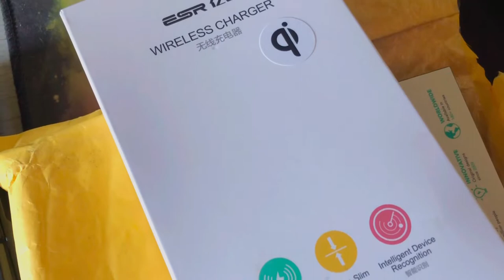ESR Wireless Fast Charging Dock | Gzel Vlog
Brand Name : ESR
GaN : Yes
Max. Output Power : 10W
Quality Certification : ce
Quality Certification : ROHS
Quality Certification : FCC
Applied Fast Charge Protocols : Other
Origin : CN(Origin)
Output Interface : USB
Type : Charger & Power Supply
Power Source : USB
Model Number : Universal
Output : 5V/1A(9V/1.1A)
Model Number : QI Wireless Charger for Mobile Phone
Compatible Model 1 : For Samsung Galaxy Note 10 Plus S9 S8 S8 Plus Note 8 S7 S6 Edge
Compatible Model 2 : For iPhone X For iPhone 8 8 Plus QI Wireless Charger
Compatible Model 3 : For Xiaomi For Nexus 4 5 6 For LG G2 G3 G10
Feature 1 : LED Qi Wireless Charger Fast Charging Phone Charger
Feature 2 : Qi Wireless Charger,Charging Dock Station
Dropshiping/Wholesale : Support
Packing : Charger x 1pc,Micro USB Cable (1m)